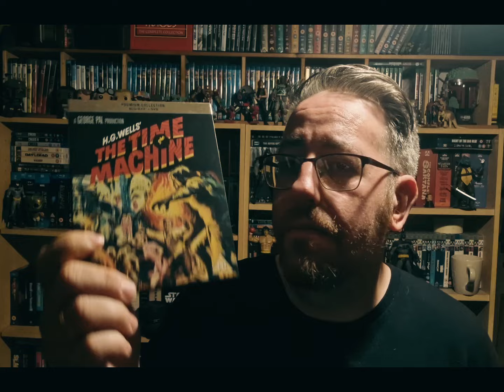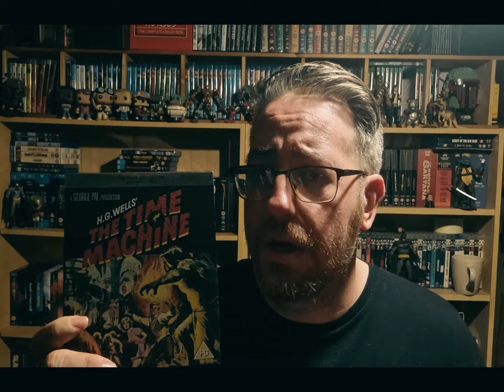What Is Your Favourite Movie Genre & Why? VR to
A community question posed to me by ‎@nerdygeezer78  led to this short video. I would love to go into this in much deeper detail in a pedro epic 1hr long vid but for now here's the short version

I have to nominate two so I'm going to add...

And